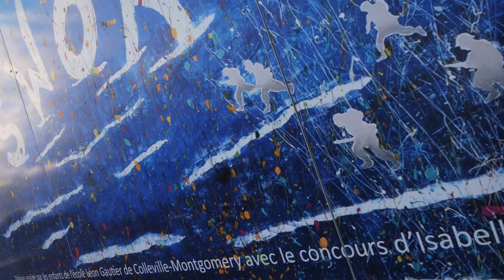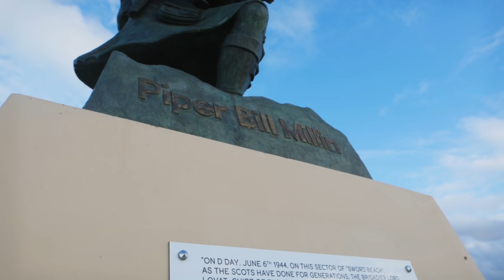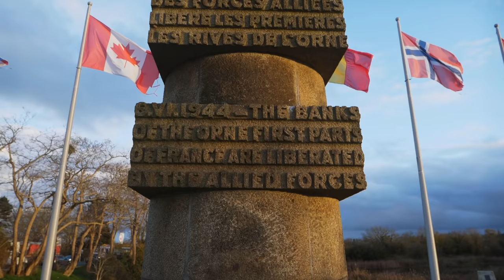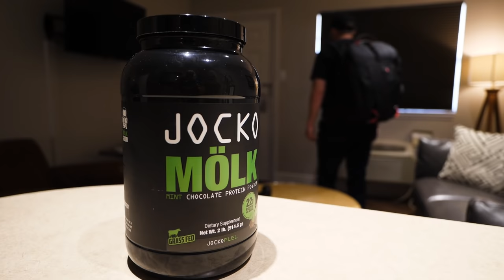Lord Lovat & the Mad Piper of Normandy | History Traveler Episode 179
Part 5 of the "Normandy 1944" Series

Of the 150,000+ men who landed on the beaches of Normandy on D-Day, it's hard to argue that there were any who were more unique than British commandos Lord Lovat and his bagpiper, Bill Millan. In this episode, we're going to Sword Beach to the show where Lord Lovat and Bill Millan landed with the 1st Special Service Brigade on June 6th and fought to link up with the men of the Ox and Bucks at Pegasus Bridge. Much to see and learn here!

CORRECTION: In the video, I say that Lord Lovat's link up with the Ox & Bucks was the first linkup between the seaborne and airborne forces. Although Lovat claimed to be the first, it was actually element of No. 6 Commando arriving on bicycles that were the first to cross Pegasus. Big thanks to Paul Woodadge of @WW2TV for the clarification.